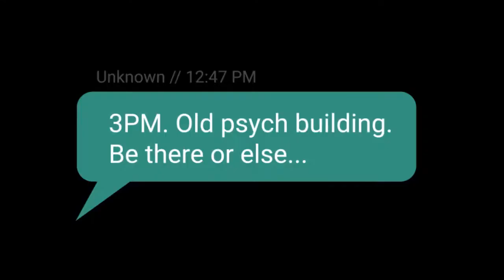Confessional "Official Trailer" [HD]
After two mysterious deaths at a college on the same night, seven students are blackmailed into revealing what they know inside a hidden confession booth. Their confessions unveil the truth—not just about the deaths, but about the confessional as well.

Starring Marcus Scribner (Black-ish, @marcusscribner), Paris Berelc (Alexa & Katie, @theparisberelc), Vanessa Marano (The Dead Girls Detective Agency, @vanessamarano), Lucas Adams (Days of our Lives, @thelucasadams), Annalisa Cochrane (Cobra Kai @annalisacochrane), Jess Gabor (Shameless, @jessgabor), Brandon Larracuente (Party of Five, @brandonlarracuente), Jake Short (A.N.T Farm, @jakeshort) and Mia Xitlali (La Quinceañera, @mia.xitlali.official). Written by Jennifer Wolfe and directed by Brad T. Gottfred.